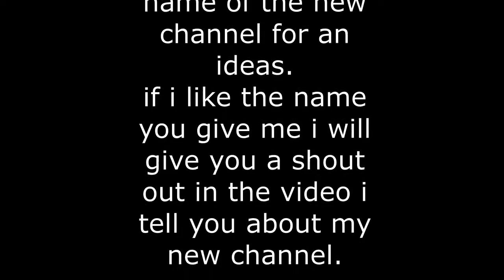Should i go to 2 channels?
G'day guy's. This is a video saying that i'm thinking about going to 2 channels so either s new gaming channel or a Vloging channel because i feel like doing more vlogs but i don't know what you guys want.

Make sure you comment what you want and i will do my best to do that for you and for my channel.